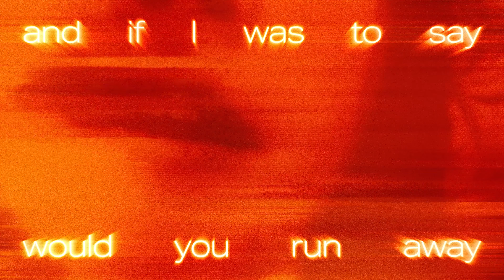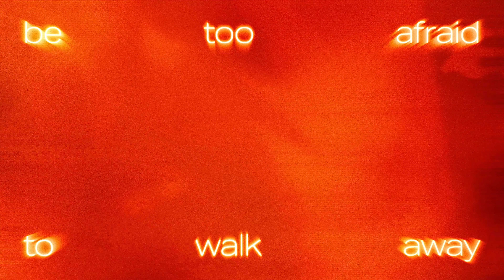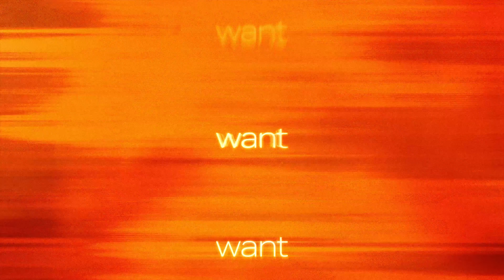Georgia - Too Much Too Little (Official Audio)